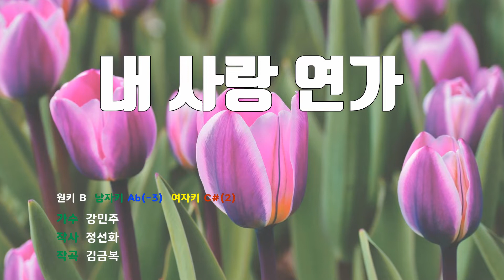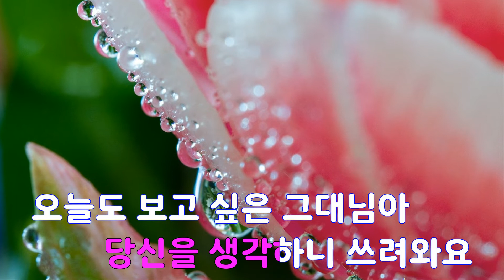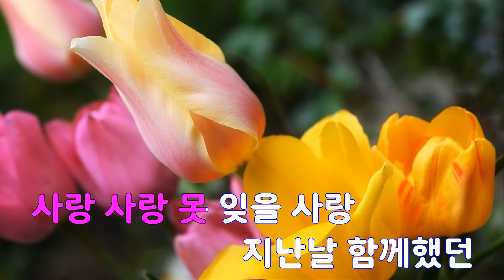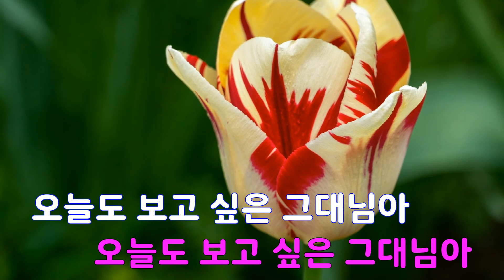[은성 반주기] 내사랑연가 - 강민주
내사랑연가 - 강민주
작사 ː 정선화, 작곡 ː 김금복